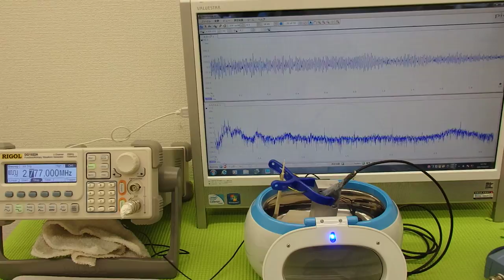超音波の応用に効果的な‹ＬＣＰ樹脂（上野液晶ポリマーＵＥＮＯＬＣＰ）›